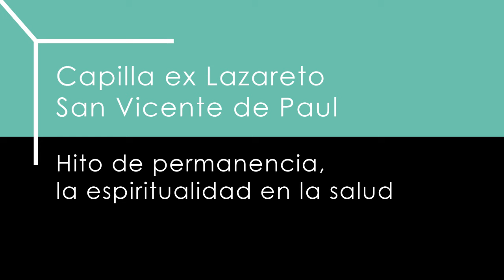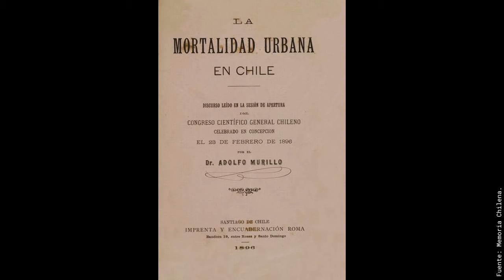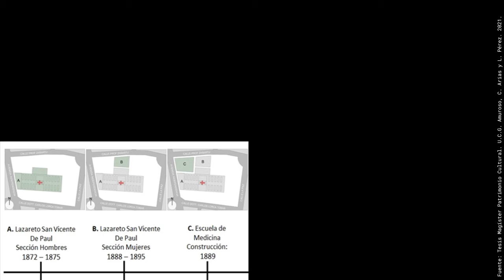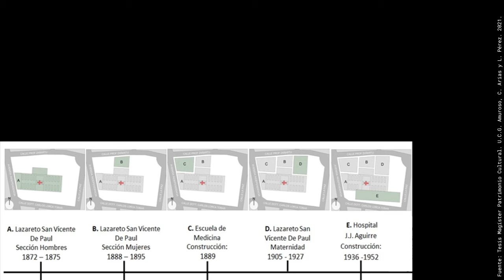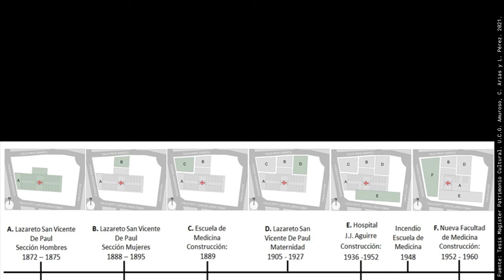_Capilla San Vicente de Paul : Hito de permanencia y evolución entorno sanitario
En 1872 Santiago era asolado por epidemia de viruela. Se recaudan fondos para construir un recinto sanitario. En  1874 abre la sección de hombres del Lazareto, que considera al centro una Capilla y adosado a esta, un edificio donde vivían las Hermanas de la Caridad, congregación francesa que se hace cargo de este recinto.
La sección de mujeres comienza su construcción en 1888 y culmina en 1895. En  1889, entre estas secciones  se construye la antigua Escuela  de Medicina y en 1905 se comienza a construir la maternidad.
Para 1936 se aprueban los planos para el nuevo Hospital, el actual José Joaquín Aguirre. En 1948 la antigua Escuela de Medicina sufre un voraz incendio, quedando destruida.
Ya en 1952 se termina el nuevo Hospital Clínico de la Universidad de Chile y comenzó la construcción de la nueva Escuela de Medicina, la que culmina en 1954.
La capilla persiste como hito de permanencia y testigo a todos los cambios acontecidos